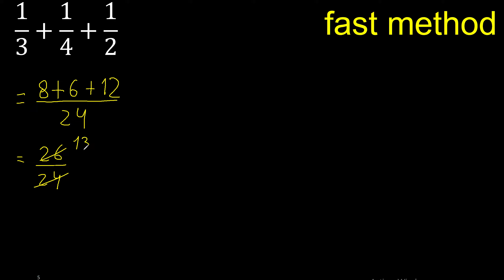1/3+1/4+1/2 . Sum of 3 fractions with different denominators , heterogeneous , 1/3 plus 1/4 plus 1/2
sum of 3 fractions with different denominators
sum of fractions of 3
sum of 3 fractions
how to add fractions of 3
sum of three fractions with different denominators
fractions of 3
sum of different denominator
sum of fractions different denominator
add 3 fractions with different denominators
add three fractions with different denominators
sums of three fractions
how to add three fractions
sum of fractions of 3 with different denominators m316